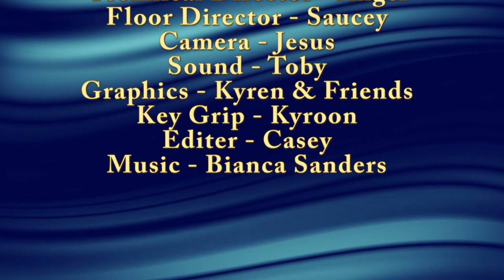Pacers on Demand -8/30/2019